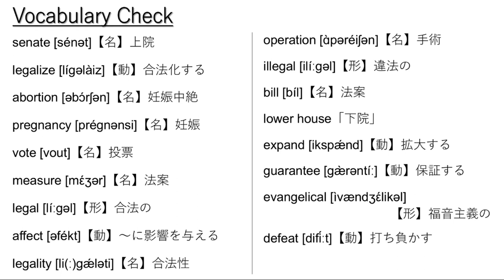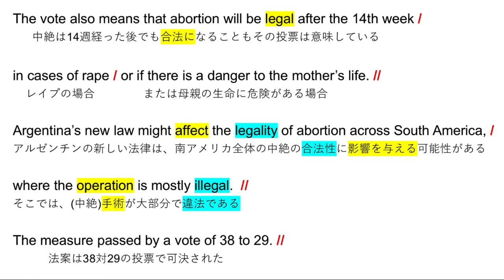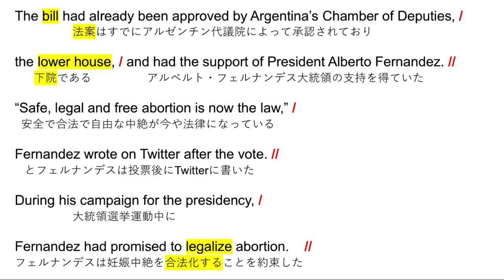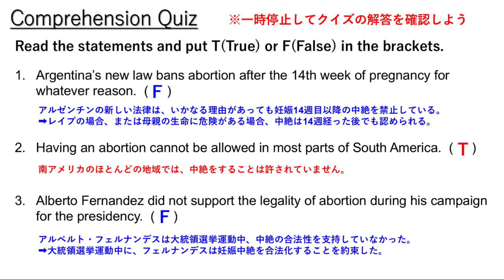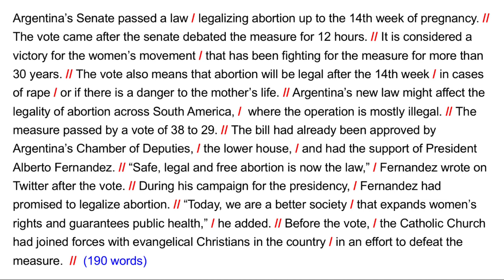アルゼンチンで人工中絶合法化、カトリック教徒は難色【英語リスニング】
00:18  リスニング1回目
01:44  語句チェック
02:53  リスニング2回目
04:23  サイト・トランスレーション
07:15  全訳〜クイズ解答
07:34  オーバーラッピング音声開始
09:01  シャドーイング音声開始

大学受験や民間試験の英語リスニング対策に使える動画を投稿しています。英語でニュースを聞き取れるようになりたい、留学して英語で授業が受けられるようになりたいといった方にもおススメです。アメリカ政府が運営する国際公共放送局Voice of Americaが発信しているニュースの中から日本人に馴染み深いトピックを教材に選んでいます。